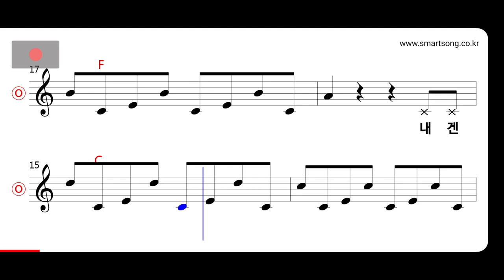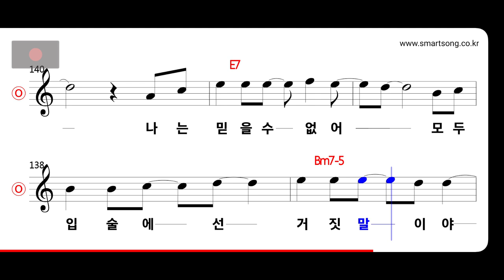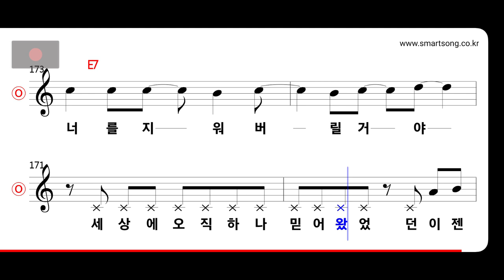스케이스A - 거짓말이야 MR